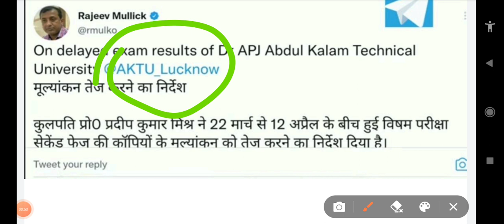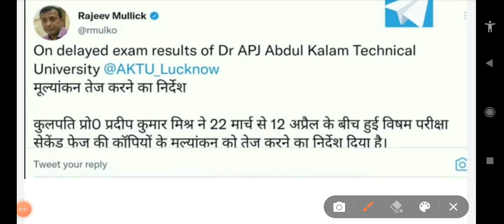AKTU result information 1st year and 2nd year student|| aktu result update|| aktu result news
Aktu result 2022 | aktu odd sem result | aktu result declare

Topic cover ___-_-_-_-_-